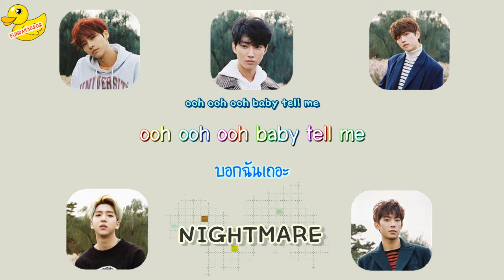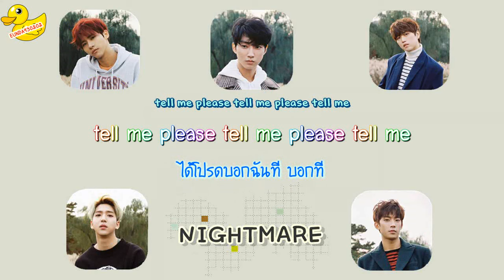[Thaisub] B1A4 - Nightmare (악몽)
Title : Nightmare (악몽)
Artist : B1A4
Album : 3rd Album [Good Timing]

Korean Lyrics: naver music
English Lyrics: @skipfire
Thai Lyrics & Thai Trans & Timing & Encode by EUNDA930202